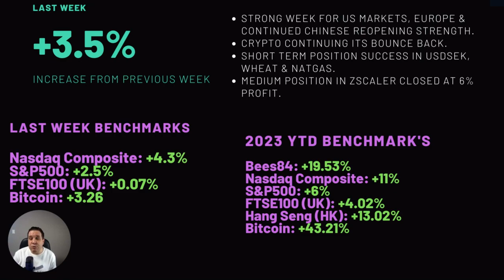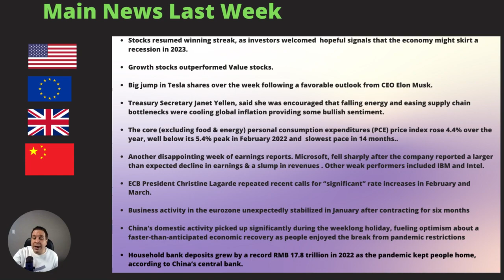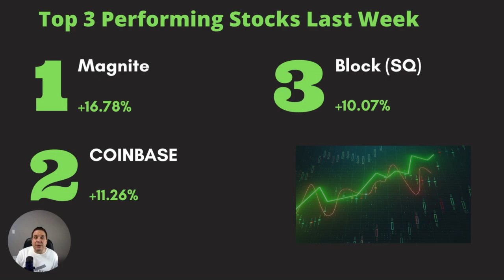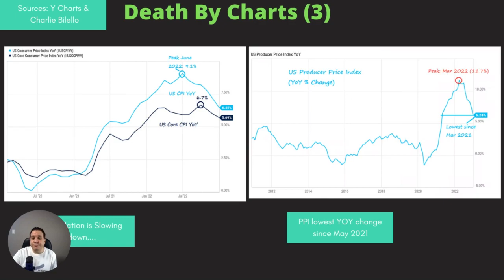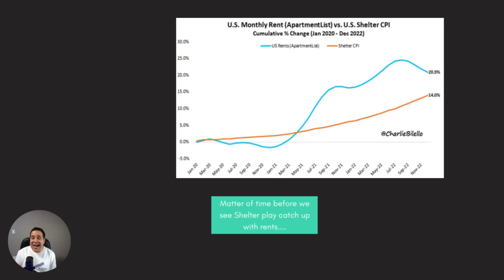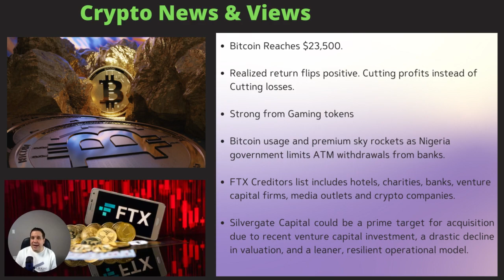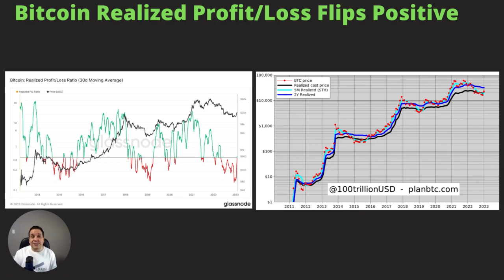Stock & Crypto Market Review, Week Ending 27th January 2023 - Roaring Stock Recovery or Fake Out?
This video is an update of the Stock & Crypto Markets and Portfolio Performance by eToro Popular Investor, Steven Budgen (bees84) for the week ending 27th January 2023. We talk about the main market news last week in both Stocks & Crypto, the state of the economy, chart analysis and also delve into performance.

𝗜𝗻 𝘁𝗵𝗲 𝘃𝗶𝗱𝗲𝗼 𝗜 𝗱𝗶𝘀𝗰𝘂𝘀𝘀 𝘁𝗵𝗲 𝗳𝗼𝗹𝗹𝗼𝘄𝗶𝗻𝗴 𝘁𝗼𝗽𝗶𝗰𝘀:

00:00 - Introduction
01:05 - Performance
04:46  - Market News
10:15  - Top 3 Performing Stocks Last Week
11:16  - Death by Charts
15:55 - Crypto News & Views
21:03 - Bitcoin Charts
25:07 - Thanks to Copiers, & Join Discord

Last Weeks Performance v's Benchmarks:

Steven Budgen (bees84): +3.5%
S&P500: +2.5%
Nasdaq 100: +4.3%
Bitcoin: +3.26 (Up to Monday)

Year to Date 2023:

Bees84: +19.53%
Nasdaq Composite: +11%
S&P500: +6%
FTSE100 (UK): +4.02%
Hang Seng (HK): +13.02%
Bitcoin: +43.21%

Top 3 Performing Stocks Last Week:

1. Magnite +16.78%
2. Coinbase +11.26%
3. Square +10.07%

Thanks for all your patience with the portfolio. I will endevour to regularly update you all and I am confident in my strategy for the long term.

📈 I am a Popular Investor on eToro so check out my profile: 𝙏𝙤 𝙫𝙞𝙚𝙬 𝙢𝙮 𝙥𝙤𝙧𝙩𝙛𝙤𝙡𝙞𝙤 (bees84)